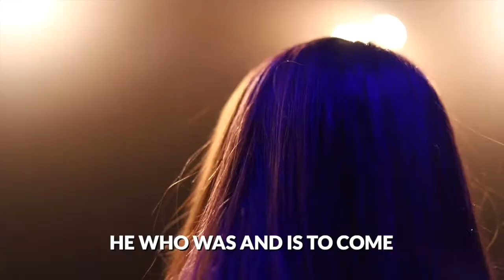Friday Update and "Behold (Then Sings My Soul)"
Check out this Friday update and then worship with us as we sing "Behold (Then Sings My Soul)!"

If you weren't able to join us in-person last Sunday, you can view the service online this weekend! We'd also love for you to worship with us in-person this Sunday at 10:30am!

How great Your love is"